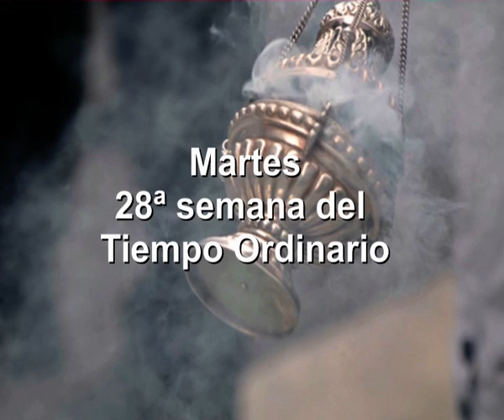Evangelio y homilía: martes 11 de octubre de 2016 (de nazaret.tv)